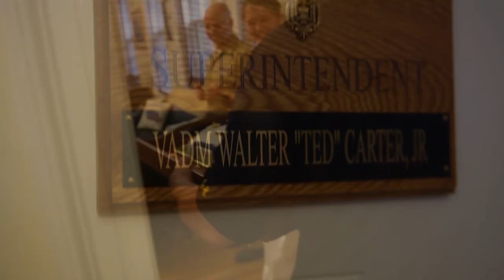Happy Birthday, Superintendent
USNA Superintendent Vice Admiral Ted Carter celebrated his birthday yesterday.